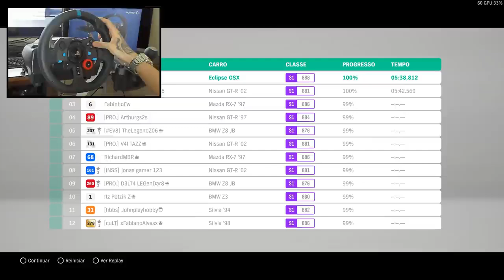MITSUBISHI PAUL WALKER ECLIPSE ASSOMBRANDO TUDO! - FORZA HORIZON 4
MITSUBISHI PAUL WALKER ECLIPSE ASSOMBRANDO EM 4K VOLANTE G29 E SHIFTER - FORZA HORIZON 4